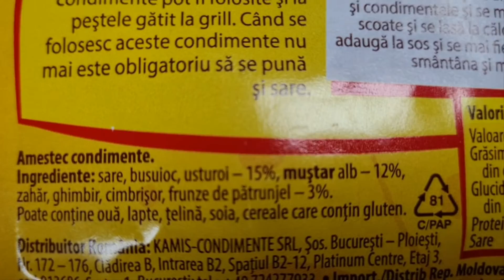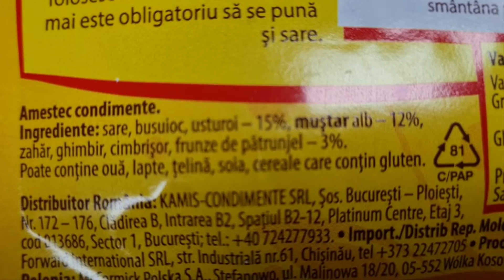Somon & Creveți ṣi cartofi la cuptor